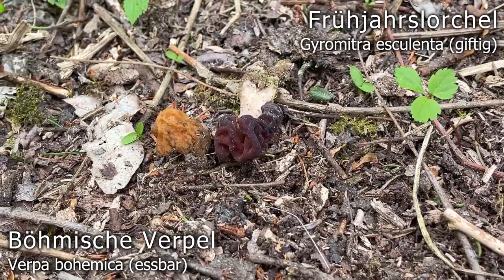Pilzportrait - Frühjahrslorchel, Giftlorchel, Gyromitra esculenta | Morchel oder Lorchel? Vergleich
🍄 Bezeichnung: Frühjahrslorchel, Giftlorchel, Frühjahrs-Giftlorchel, Speiselorchel, Giftspeiselorchel, Stocklorchel, Frühlorchel, Kauerlorchel, Lorken, Faltenschwamm, Gyromitra esculenta

🍄 Synonyme: Physomitra esculenta, Helvella phalloides

🍄 Verwechlsung 🍄

🍄 Die Frühjahrslorchel ist ein Folgezersetzer und typischer Frühlingspilz. Man findet die Art dabei vor allem von März bis Mai. In wärmeren Regionen können die Frühjahrslorcheln aber auch schon früher erscheinen. In kälteren Regionen oder / und höheren Lagen sind dafür aber auch noch Funde bis in den Juni hinein möglich. An das Habitat stellt die Frühjahrslorchel ansonsten keine extrem großen Ansprüche. Man kann sie in den verschiedensten Waldarten, oder soger auf Rindenmulch finden. Besonders häufig ist die Frühjahrslorchel dabei im Nadelwald bei Kiefern mit sandigem Boden zu finden. Ebenfalls häufig ist die Frühjahrslorchel in Gärten oder Parks und dort gerne auf Wiesen mit Erlen. Häufig erscheinen bei Wiesenfunden in der Nähe auch immer die Schuppenwurz, die Pestwurz und das Scharbockskraut. Auch auf alten Holzlagerstätten oder anderen Holzabfällen ist die Art vergleichsweise häufig zu finden.

🍄 Die Frühjahrslorchel wird im deutschsprachigen Raum generell nicht mehr als Speisepilz, sondern als tödlich giftig beschrieben. In vielen anderen Ländern wird die Frühjahrslorchel aber weiterhin für Speisezwecke gesammelt und ist dort ein geschätzter Speisepilz. Auch bei uns in Deutschland wurde die Art lange als Speisepilz geschätzt. Ursache für diese unterschiedliche Beurteilung der Art ist der hitzeinstabile Giftstoff "Gyromitrin". Wird die Frühjahrslorchel ausreichend lange ausreichend stark erhitzt, oder komplett getrocknet, kann die Art zumindest theoretisch verzehrbar gemacht werden. Der Teufel steckt dabei aber im Detail:

- Bei falscher Zubereitung (unzureichende Garzeit, nicht ausreichend getrocknet, nicht ausreichend stark erhitzt) drohen schwere bis tödliche Vergiftungen

- Selbst die beim Kochen entstehenden Dämpfe können bereits zu Vergiftungen führen

- Auch korrekt zubereitet können Rückstände des Giftstoffs in den Fruchtkörpern verbleiben und vor allem bei häufigem Konsum langfristig zu Organschäden führen

- Menschen scheinen außerdem sehr unterschiedlich auf Gyromitrin zu reagieren. So gibt es mehrere Berichte über den Verzehr von Gerichten mit gyromitrinhaltigen Arten, bei denen ein Teil der beteiligten Familienmitglieder gar keine Vergiftungssymptome bemerkte, während ein oder sogar mehrere weitere Familienmitglieder schwere Vergiftungssymptome (teils mit Todesfolge) entwickelten, obwohl alle das gleiche Gericht verzehrt hatten.

🍄 Kurz zusammengefasst: Man kann vom Verzehr der Frühjahrslorchel somit nur abraten. Der Verzehr der Frühjahrslorchel ist insgesamt als unnötiges Risiko zu betrachten. Mit den Verschiedenen Morcheln & Verpeln stehen zur gleichen Zeit im Pilzjahr außerdem viele unzweifelhafte Arten als Speisepilz zur Verfügung, weshalb man ebenfalls gerne auf den Verzehr der Frühjahrslorchel verzichten kann.

Der große BLV Pilzführer

Grundkurs Pilzbestimmung

Kosmos Pilzführer

Pilze sammeln - aber richtig

Die Pilze Deutschlands

Opinel Pilzmesser